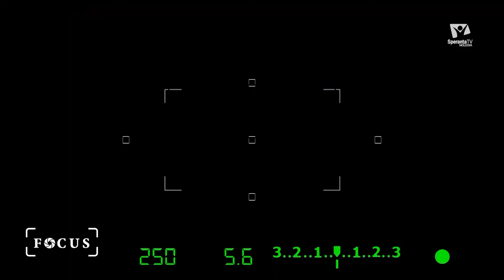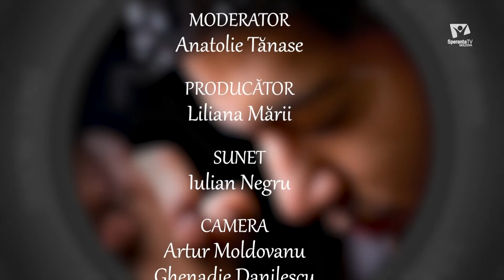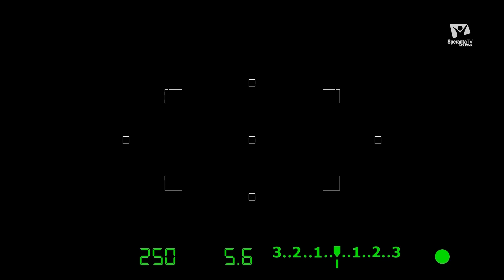Focus(5) Rețelele de socializare